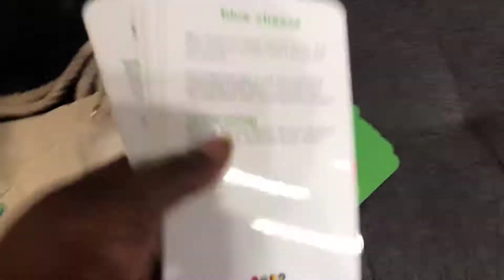TravelingVineyardNC 1st Friday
Showing off my starter pack. $20 can host a gathering of 5